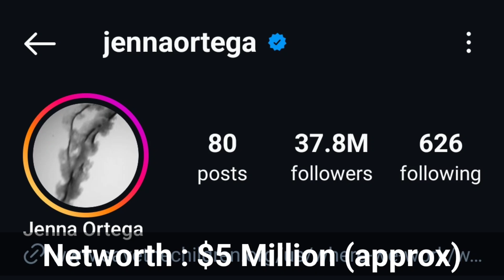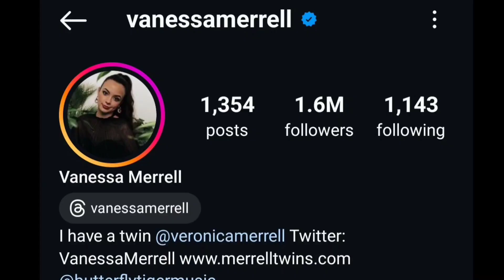Jenna Ortega (Wednesday) Vs Vanessa Merrell Lifestyles Comparison | Biography